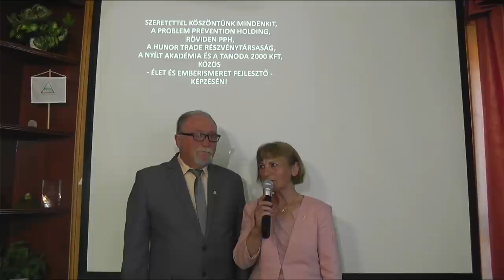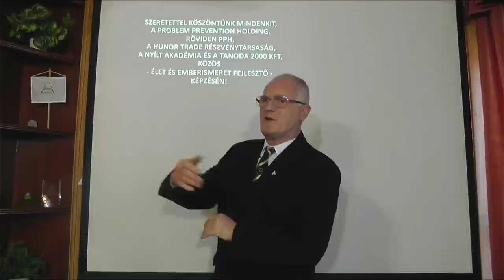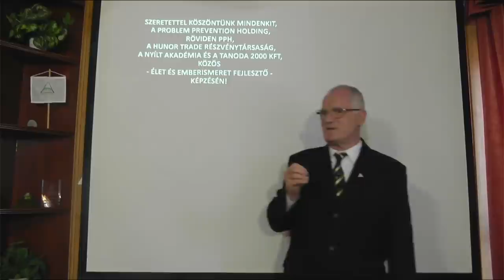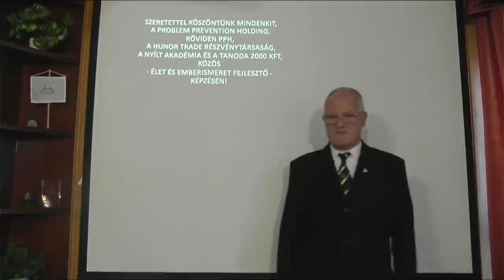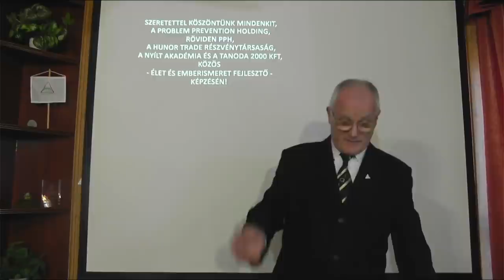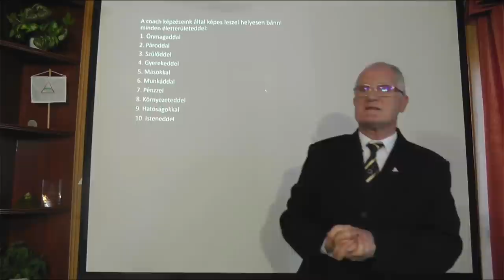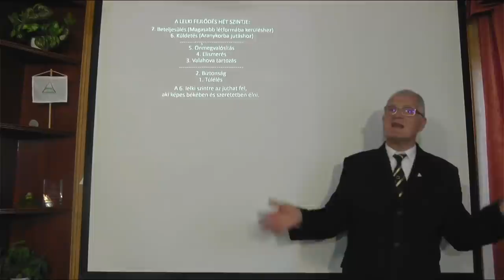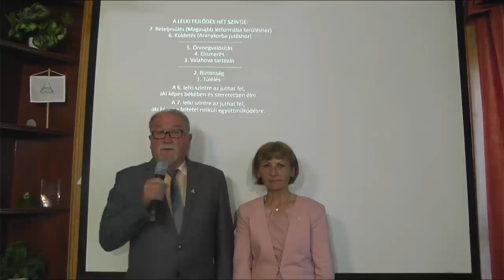2022 04 17 - NEM AZ UKRÁN HÁBORÚ MIATT VAN GAZDASÁGI VÁLSÁG - Szedlacsik Miklós életjobbító mester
NEM AZ UKRÁN HÁBORÚ MIATT VAN GAZDASÁGI VÁLSÁG. Szedlacsik Miklós mester-coach ingyenes előadása. A PPH - Nyílt Akadémia képzése. Tudás és képességek a lelki fejlődésért, a szabad, tudatos, boldog életért és az Aranykorért! Hozzáférhetsz a tudáshoz a weboldalunkon a következő linkre kattintva!